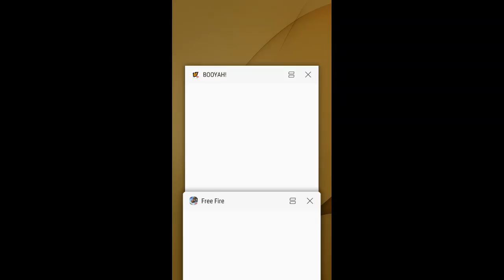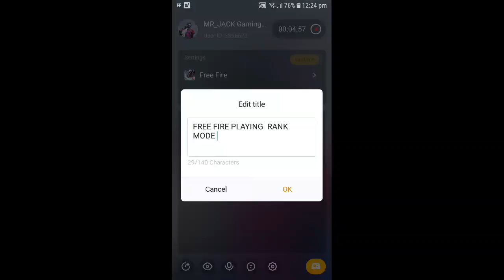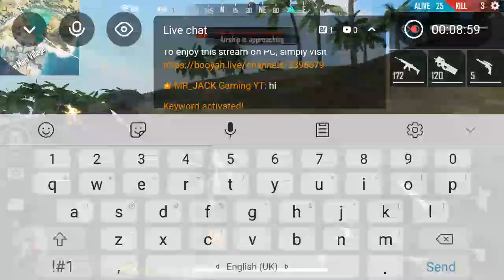FREE FIRE PLAYING RANK MODE BY JACK GAMING